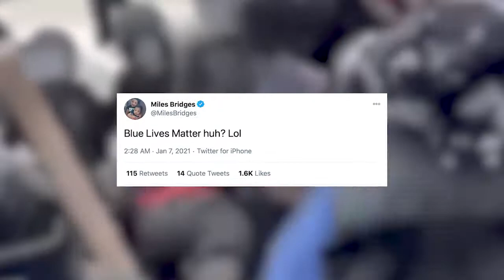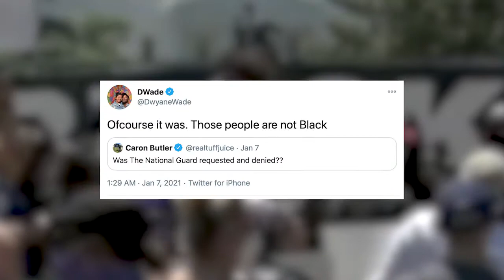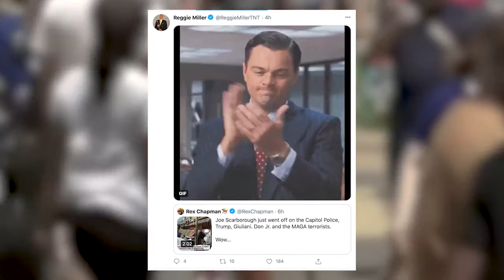U.S. CAPITOL RIOTS - NBA Players reaction on Capitol Breach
NBA Players react on the Capitol Breach last Wednesday.